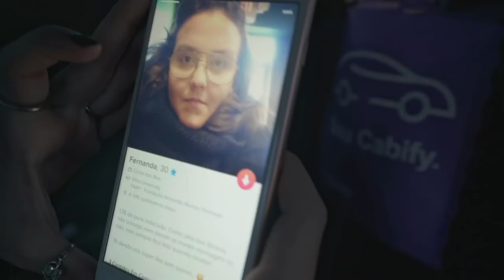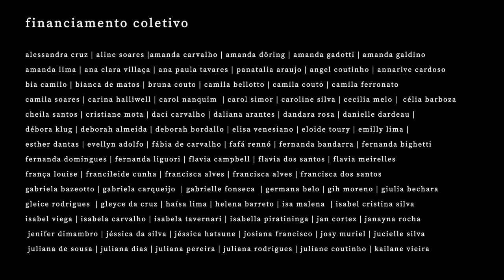Esconderijo | Ep. 07 "Sexta-Feira" | Temporada 02 | Websérie LGBT [Subtitles]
Raquel enfrenta uma ressaca moral violenta e toma um sermão do seu amigo Jean. Será que ela vai abrir os olhos? Nara tenta ajudar Ju a resolver a questão que ela tem com o pai. Raquel decide conversar com Patrícia (Treta!). Malu vai se aconselhar com sua mãe. Será o fim da dúvida e da crise criativa?
Uma Coprodução: 88 Soluções | Mané Filmes
Produtora Associada: Yasmin Campbell
Roteiro e Direção: Gabriela DiMello
Elenco: Mirela Pizani | Tatiana Fernandes | Simone Perez | Adriano DiCarvalho | Natascha Stransky | Amanda Döring | Malu Mattar | Juliana Ferraz
Participação Especial: Zélia Duncan
Atores Convidados: Cadu Carretoni | Rodrigo Luther King
Figurantes: Amanda Gonçalves | Joaquim Vecchio | Sophia Severo | Vitor Barbosa | Ana Sylvia Fernandes | Tatá Thomazini
Argumento: Gabriela DiMello | Tatiana Fernandes
Preparação de Elenco: Adriano DiCarvalho
Assistência de Direção: Luciana Arraes
Direção de Fotografia: Igor Freitas | Matheus Maia
Assistente de Câmera: Guido Lima | Bárbara Furtado
Direção de Arte e Figurino: Yasmin Campbell
Produção de Arte: Natália Jannuzzi
Assistência de Arte: Tatiana Levinstein | Salisa Oliveira
Direção de Criação: Yasmin Campbell | Natália Jannuzzi
Direção de Produção: Pâmela Viríssimo
Assistência de Produção: Salisa Oliveira
Platô: Yasmin Reis
Direção Musical: Leonardo Leão
Técnico de Som Direto: Ronald Mattos
Edição, Mixagem e Pós Produção de Áudio: Mariana Bahia
Montagem: Gabriela DiMello
Colorização: Tatiana Fernandes | Matheus Maia
Coordenação de Logística: Beanca Jimenez
Produção Executiva: Gabriela DiMello | Beanca Jimenez
Maquiagem: Tainá Muniz | Carla Gonçalves | Tatiane Sudario | Tamires Gomes | Tiago Cabral
Making Of: Guilherme Danelhuk | Fernanda Piccolo
Tradução Inglês: Salisa Oliveira
Apoio: Cabify | Vip´s Suítes | RedBull Amaphiko
Caverna | Platinum | Indústria do Rádio | Sublime Sabor | Torta & Cia | Youle Locação | Freedah | Naai

ESTE PROJETO FOI REALIZADO POR MEIO DE FINANCIAMENTO COLETIVO.